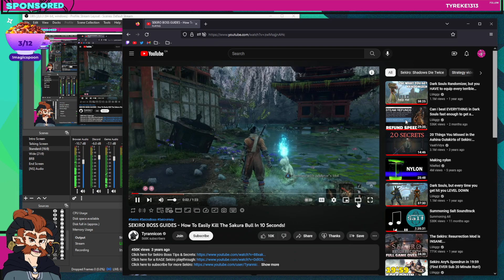[SPONSORED] Sekiro - For Real This Time - Part 3